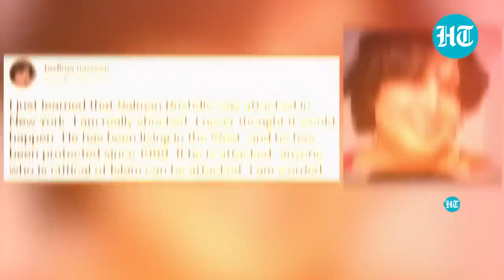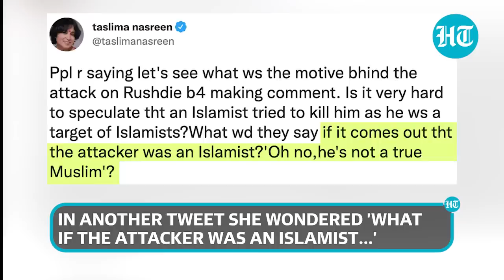'Any critic of Islam...': Bangladeshi author Taslima Nasreen lashes out after attack on Rushdie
Controversial Bangladeshi author Taslima Nasreen expressed shock and worry after the attack on celebrated Indian-origin author Salman Rushdie in New York. In a series of tweets, Taslima said that if this can happen to Salman Rushdie in the West, then anyone who is critical of Islam can be attacked. Taslima, who was forced to leave Bangladesh in 1994 over her novel 'Lajja', has been a staunch critic of Islam and faces multiple death threats from radical Islamists. Watch this video to know more.